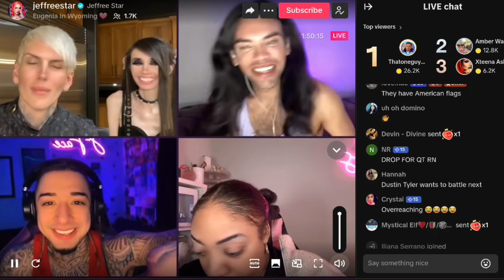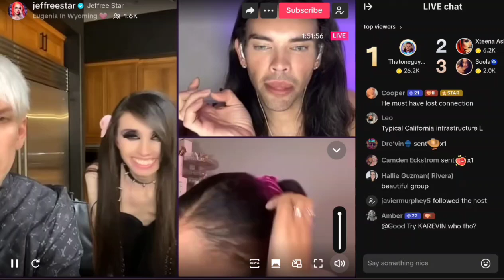Eugenia In Wyoming With Jeffree Star Tiktok Live (with chat) October 22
Eugenia and Jeffree on tiktok live 10/22 chit chat